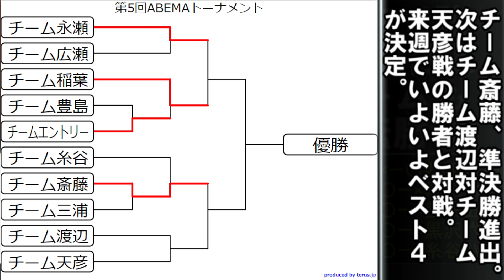｢あーっ！二歩！｣ 解説絶叫！木村九段まさかの反則負け 第5回ABEMAトーナメント チーム斎藤 VS チーム糸谷（1回戦、木村九段VS黒沢六段）